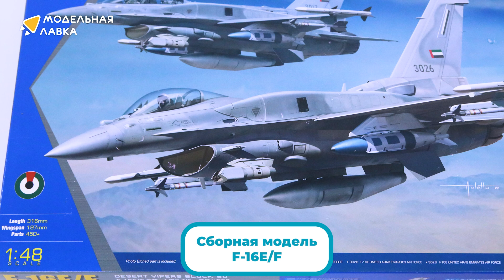Распаковка сборной модели F-16E/F от производителя KINETIC.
Масштаб - 1:48